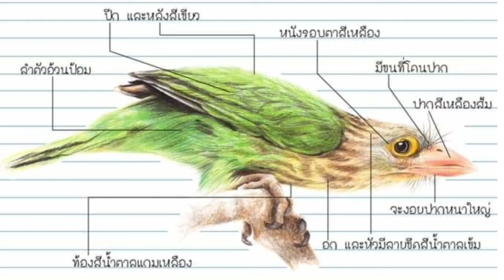มาเรียนรู้ [ นกโพระดก ] กัน